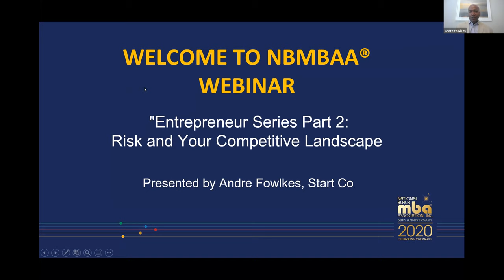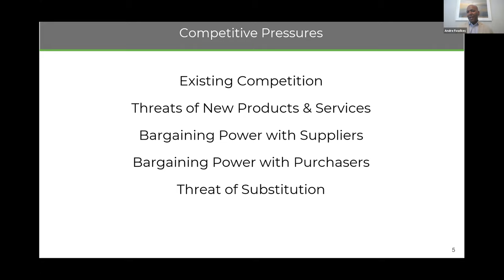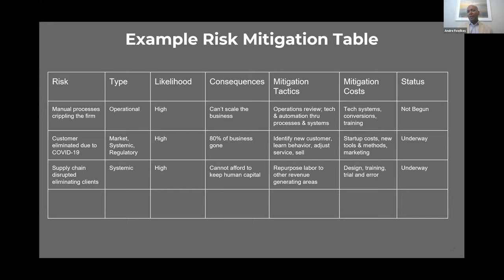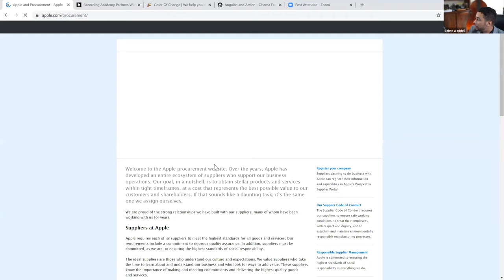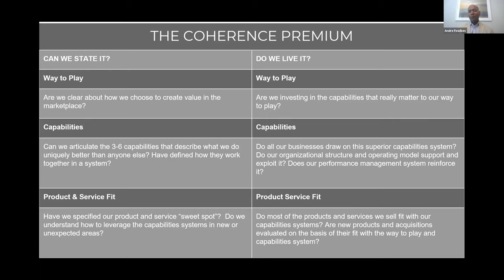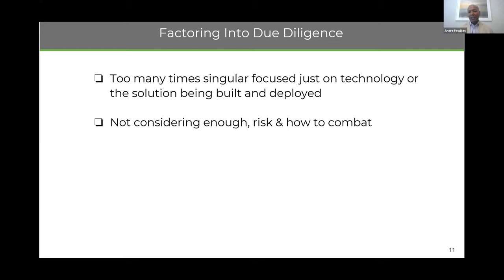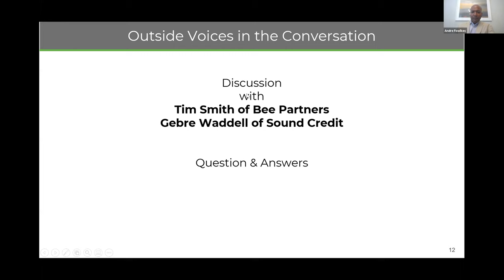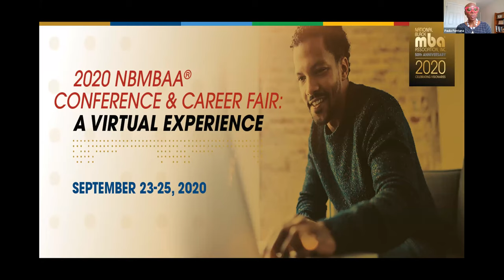Risk & Your Competitive Landscape webinar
This second session in this series will focused on risk mitigation, relationships, coherence premium and lack of product market fit.